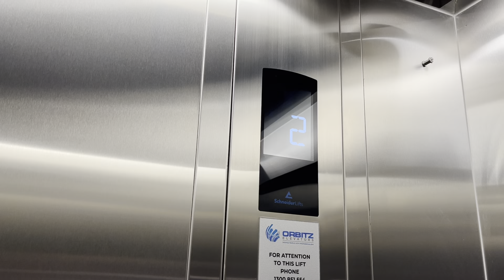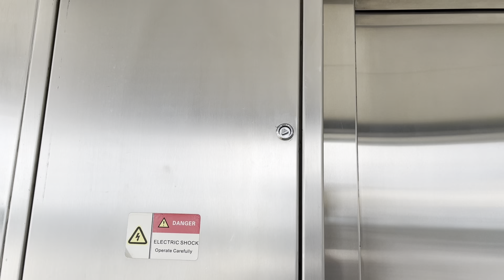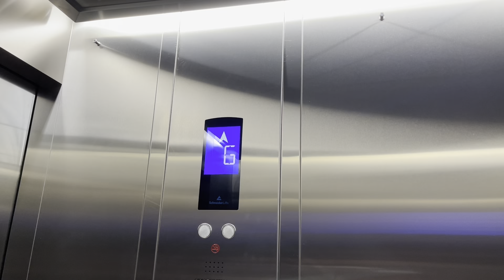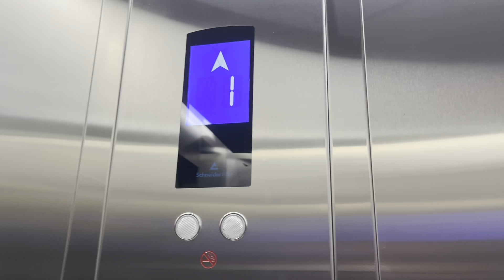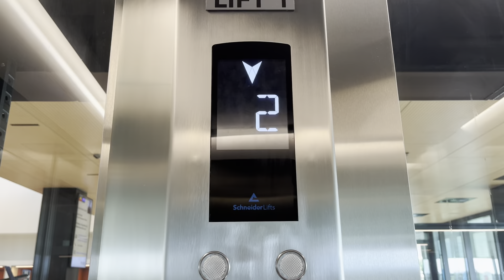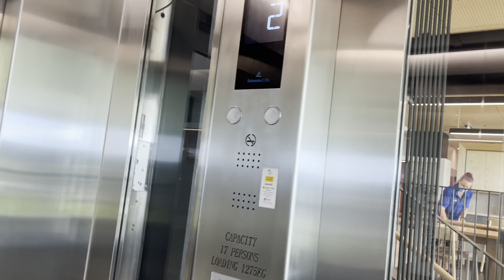USC Moreton Bay Lift Tour!